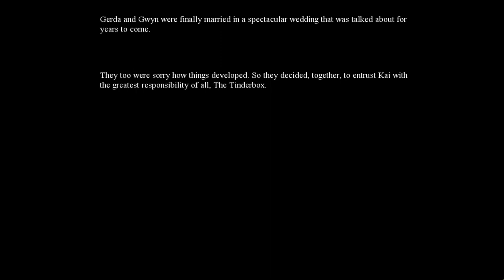Dark Parables 12 The Thief and the Tinderbox Part 4 No Commentary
Welcome back to The Bernese Alps Player and Detective, Prince Gwyn has been the rightful ruler of the Mountain Kingdom ever since the Last Mountain King is resting in peace now the prince requires your help, his marriage with Gerda is approaching and wild fires are spreading fast, when you followed the cloaked man into a hole in the tree to an underground chamber where the Mountain King locked a powerful artifact, the cloaked man is Kai and he is after The Tinderbox, the magical artifact by Hans Christan Andersen, then the truth appears when a powerful evil warlock named Rasputin used Kai to help him escape and to destroy the world by restoring his powers, this walkthrough will help save Gwyn and Gerda's wedding, rescue Kai from the Tinderbox and defeat Rasputin.